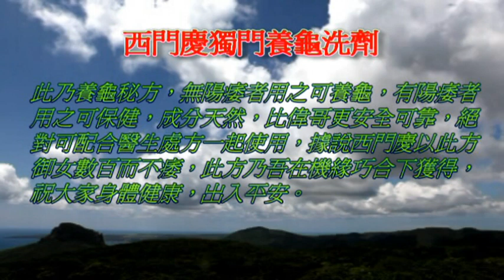西門慶獨門養龜秘方洗劑 , 成分天然, 比 偉哥 更安全可靠 壯陽 陽痿 保健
西門慶獨門養龜秘方洗劑，成分天然，比偉哥更安全可靠。此乃養龜秘方，無陽痿者用之可養龜，有陽痿者用之可保健，成分天然，比偉哥更安全可靠，絕對可配合醫生處方一起使用，據說西門慶以此方御女數百而不痿，此方乃吾在機緣巧合下獲得，祝大家身體健康，出入平安。
此品適合任何人使用，陽痿、早洩, 遺精等人士尤宜使用。

使用方法：
以1份沐浴洗劑加10-20份温水，於盆、浴盆浸洗陽具15-30分鐘，每天一至兩次，一般使用一個月後可感覺到其較果，無病養龜，有病保健，若在治療期間應停止性交，直至康復，若出現皮膚敏感者應立刻停止使用。

保存方法：冰箱保存，6個月保存期

購買方法：
每100ml HKD 80, 多買可打折。
港鐵沿線交收，其他地區以香港郵政收費。